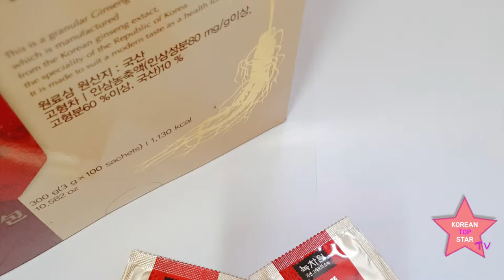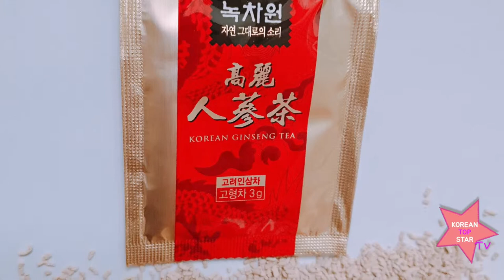Korean_tea_ginseng_tea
Korean tea!
 ginseng tea
1.Korea's  ginsengtea is famous all over the world.
2.It spouts energy into the body.
3.It is a healthy tea for people thinking about health
4.It is a good tea for parents as a gift .
कोरियाई चाय! जिनसेंग चाय
1.कोरेआ का जिनसेंगिया पूरी दुनिया में प्रसिद्ध है।
2. यह शरीर में ऊर्जा का संचार करता है।
3. यह स्वास्थ्य के बारे में सोचने वाले लोगों के लिए एक स्वस्थ चाय है
4. यह एक उपहार के रूप में माता-पिता के लिए एक अच्छी चाय है।